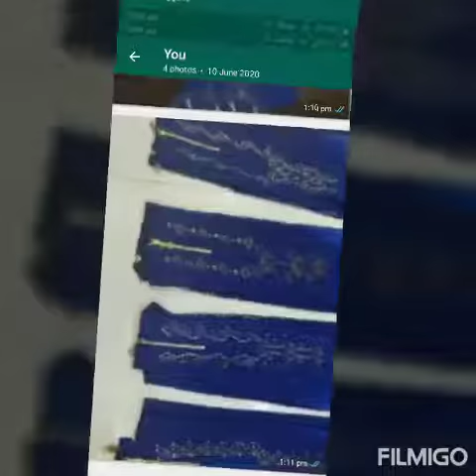Astha Creation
Products